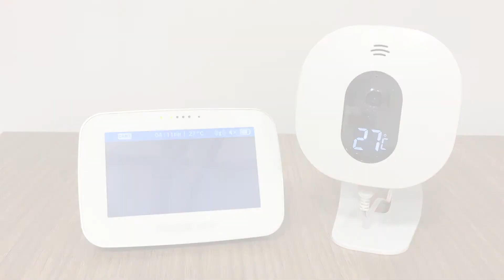Angelcare AC517 - Adjust Parent Unit Screensaver Length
A How To Video showing how to adjust the length of the AC517 Parent Unit's Screensaver